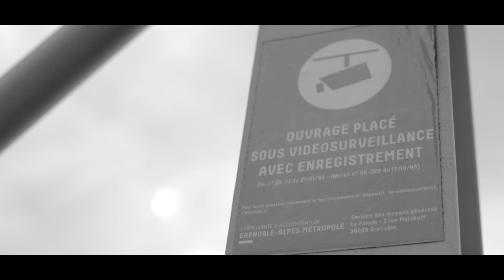Ekors x Aksen x DJ Akor -- Rapaces (prod Crown)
Credits :

Réalisation : Youri Chaltiel
Images : Benjamin Archier
Montage : Youri Chaltiel

Lyrics/rap : Ekors & Aksen
Scratch : DJ Akor
Prod : Crown
Mix : Game A Prod
typo : Tymone